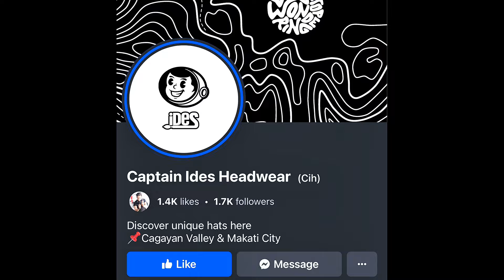WILD ENDING | AMULUNG VS SOLANA | CAGAYAN INTERTOWN 2024 APONG LEAGUE GAME HIGHLIGHTS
AMULUNG VS SOLANA | CAGAYAN INTERTOWN 2024 APONG LEAGUE GAME HIGHLIGHTS